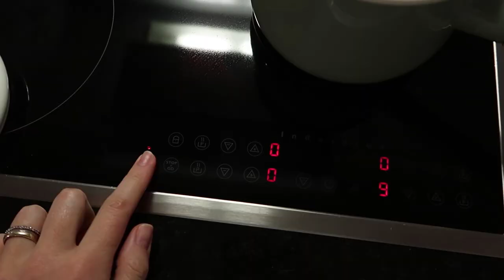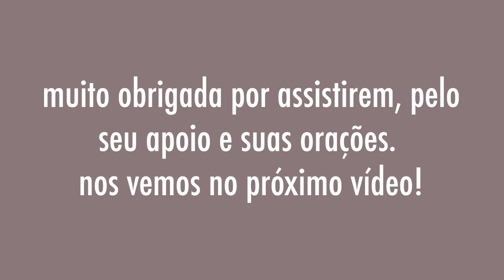FRUSTRADOS: 10 ANOS DE INFERTILIDADE, MAIS UMA PEDRA NO CAMINHO | A Longa Jornada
Olá, gente querida. No vídeo de hoje levamos vocês em mais uma consulta nossa na clínica de fertilidade, e mostramos um pouco da nossa frustração com o descuido dos médicos nessa nossa jornada. Esperamos que gostem do vídeo!